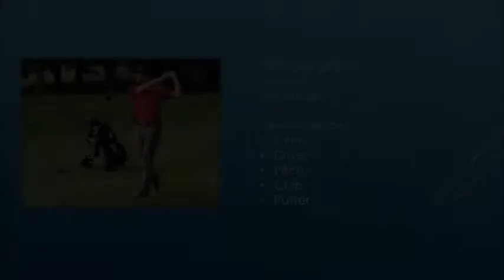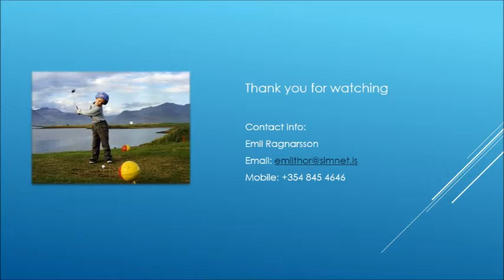Emil Ragnarsson Golf 2014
Emil Ragnarsson
Golfer from Iceland
Recruit 2014